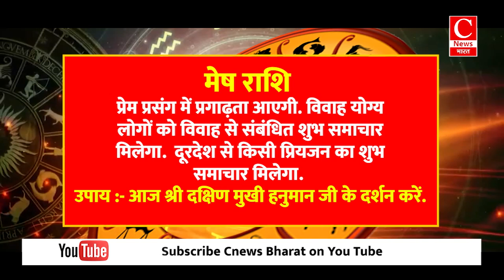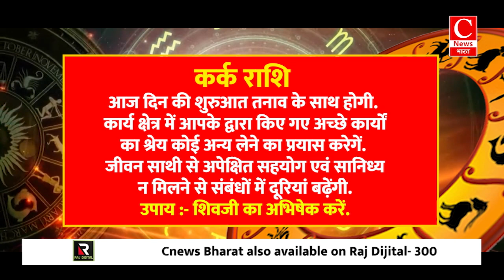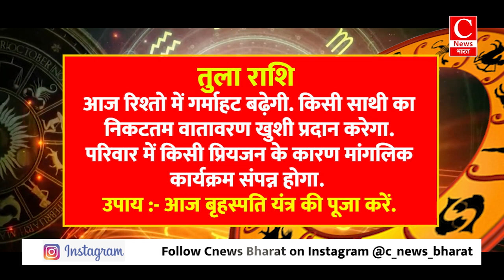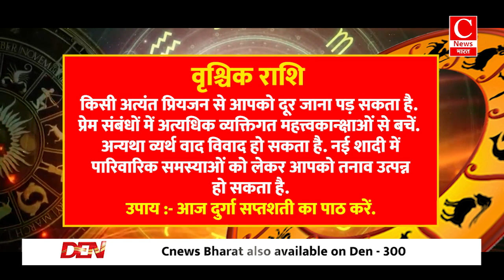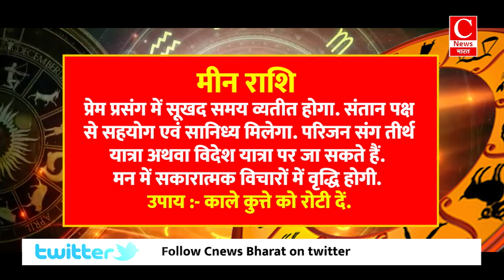Aaj ka rashifal 04 july 2024, Aries to Pisces todays horoscope in Hindi || Cnews Bharat